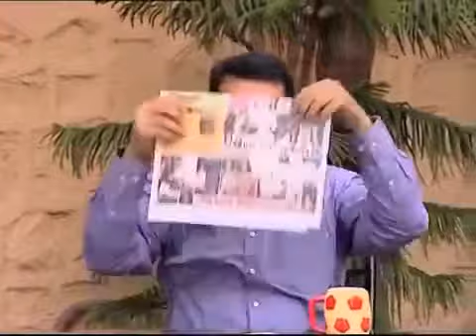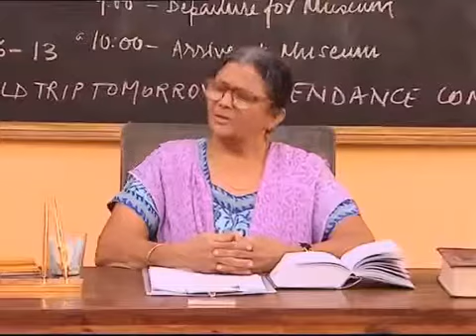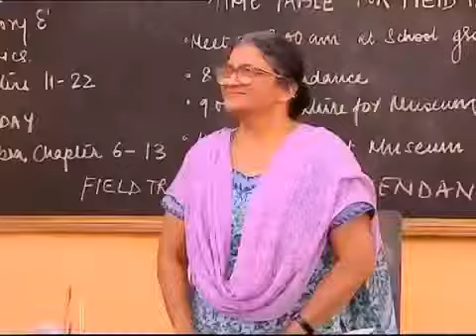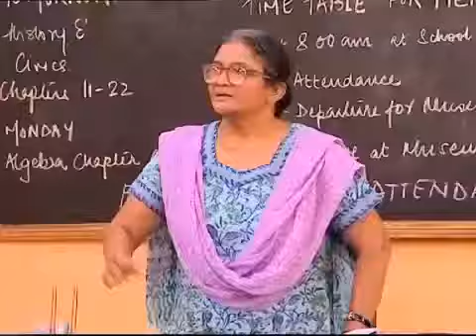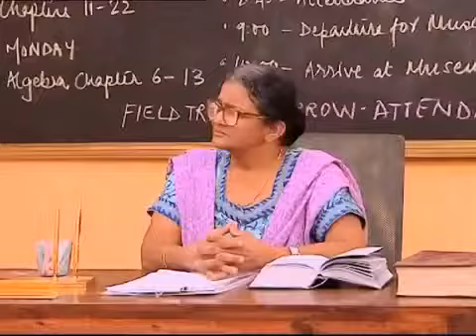Best Of Luck Nikki S 2 e 37 Disney India Official